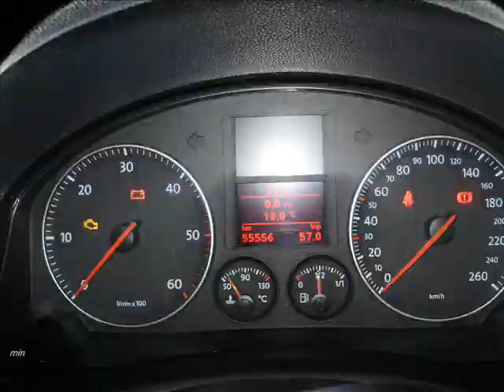MAGGIO 2009 RONCEGNO.wmv